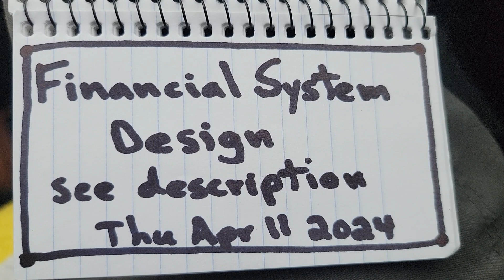2024 (Documentation) - 💰🚙🏡 Financial System Design ... see description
Samsung S21 Ultra, Thu Apr 11

■ $ Financial System Design $ ■
Updated = Sat June 8 2024
Author = Kevin Lassaline

1. How to explain the financial system to your kids (money in, money out, taxes, debt/interest)
2. TEST: What % of people live paycheck to paycheck?
3. Financial System Design Tips and Considerations
4. How to solve homelessness/paycheck to paycheck (settings, single, low income)
5. Mental illness
6. Money groups
7. Let me prove that you have no money with grade school math and logic, make a list of variables (car, furnace, roof)
8. MATH: Why you should encourage your kids to go to College or University or develop a skill
9. List of jobs and wages
10. MATH: Ontario Works Government Benefits (what homeless people, poor people and immigrants use)

🔵 1

How to explain the financial system to your kids:

1. Money in (wages)
2. Money out (cost of living)
3. Taxes
4. Debt/Interest

🔵 2

TEST

1. What % of people live paycheck to paycheck?

2. Do you live paycheck to paycheck? If yes...why?

🔵 3

FINANCIAL SYSTEM DESIGN TIPS AND CONSIDERATIONS:

QUESTION: "Business owners...in which scenario do you make more money?"

A) 50% of people live paycheck to paycheck
B) 25% of people live paycheck to paycheck
C) 0% of people live paycheck to paycheck

🔵 4

How to solve homelessness/paycheck to paycheck

Change the "settings" so that single people with no college/university (ex: factory, walmart)...50% of the population...can afford a house+yard+car and have extra money no credit card debt

Settings

1. Money in (wages)
2. Money out (cost of living)
3. Taxes
4. Debt/Interest

Paycheck to paycheck = STRESS, can affect your health

TIP:

Use "made up money" in a computer database instead of taxing people for

1. Politicians wages
2. Fix roads 100% for safety
3. Government benefits
4. Inmates in jail
5. ?

Homeless

Does human suffering bother you?

Windsor = 300

Canada = 200,000

USA = 500,000

🔵 5

Mental illness

● 80% of mental illness = bullshit

● What % of people live paycheck to paycheck?

● Is there a relationship between people who live paycheck to paycheck and mental illness?

● Make a report showing each person that has a mental illness along with their income.

● How many people who make 75,000$ and up have a mental illness? = zero

● Financial System

1. Money in

2. Money out

3. Taxes

4. Debt/Interest

🔵 6

MONEY GROUPS

1. homeless

2. paycheck to paycheck (18$ an hour)

3. barely any money

4. some extra money (100,000$ a year)

5. millionaires

6. billionaires

🔵 7

Let me prove that you have no money with grade school math and logic

Make a list of variables

Money saved for house = 0$

Money saved for next roof = 0$

Money saved for next furnace = 0$

Money saved for next car = 0$

Money saved for retirement = 0$

Money saved for kids college/university = 0$

Money saved for kids car(s) = 0$

Total interest for all credit cards/loans/mortgage for current year =

Do you have any money?

No

Only people who make at least 100,000$ a year have some money.

Therefore at least 50% of people have no money...which is related to the "negatives" of society" such as crime, mental illness, homelessness etc

🔵 8

MATH: Why you should encourage your kids to go to college or university or develop a skill =

■ general labour 18$ an hour is 1200$ every 2 weeks after taxes, 2400$ a month x 12 = 36,000$ a year

■ food for a man for 1 week is 250$, x4 ,= 1000$ a month for food

■ rent for 1 bedroom apartment is 1000$ a month plus utilities

■ add bills such as cell, internet

■ vehicle cost = gas, insurance, repairs

ANSWER = general labourers make 18-20$ an hour, live paycheck to paycheck, will never have a house or retirement savings

NICE FUCKING DESIGN!

take the zero

-Rosa Parks

🔵 9

List of jobs and wages

● General labour = 18$ an hour

(Store, factory, janitor)

● Food services helper = 22$ an hour

● Chair, School of Nursing  = 50$ an hour

● Paramedic = 35-45$ an hour

● Plumber = 25-45$ an hour

● Group fitness instructor = 25-40$ an hour

● Medical receptionist = 20-25$ an hour

● Physician assistant = 30$ an hour

● Legal assistant = 25-35$ an hour

● Dental assistant = 20-25$ an hour

● Social worker = 30$ an hour

● Roofer = 25-35$ an hour

● Psychologist = 50$ an hour

● Associate Professor = 50-75$ an hour (University of Windsor)

Source = Indeed website

🔵 10

MATH

Ontario Works Government Benefits

What homeless people, poor people and immigrants use

Base amount for "basic needs" is 325$ 1x per month at the end of the month

Should be 2 payments...one is not practical

350$ on the 1st

350$ on the 15th

= 700$ total

Rent

-for 1 bedroom = 1000$ a month

Food

-for 6,2 man = 1000$ a month, 250$ per week protein/carb/fat

■ // End